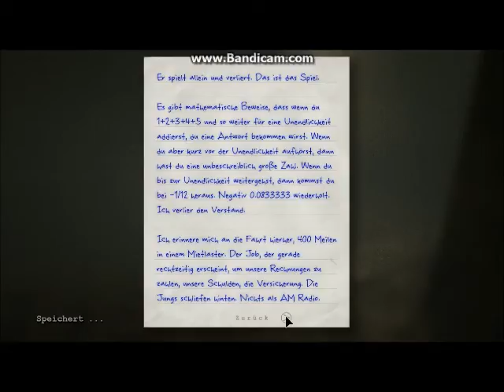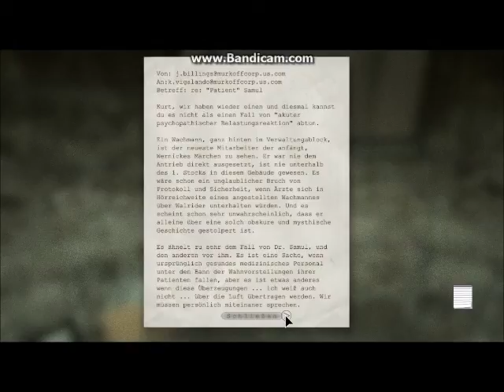Let's Play Outlast Whistleblower #006 - Ab in die Wildnis